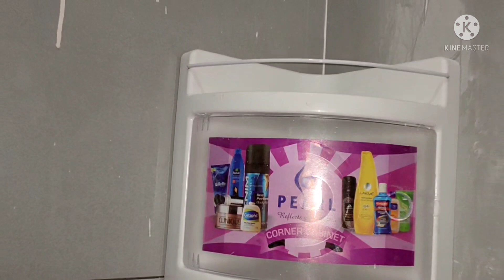30 X 40 Good architectural plan furnished house sale at G Gowda MUDA layout Mysore ( 7349265213 )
30 X 40 Good architectural plan house with furnished is for sale , It is Located at Gopal Gowda Nagar MUDA Layout Mysore . The distance is 7 km from Mysore Bus stand . It consist with Pillar , all teak wood , Red bricks used , Flooring granite , Own bore well & Falls ceiling Etc . Asking Rs - 78,00,000/-